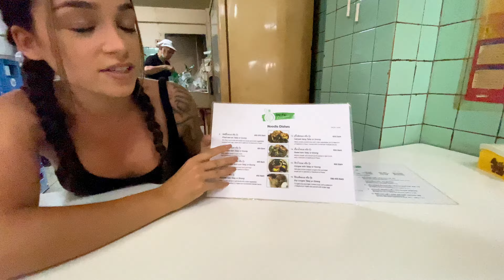Omelette à 1€ VS 32€ 😱 (on ne s'attendait pas à ça...)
On teste l'omelette la plus FAMOUS de Bangkok avec un étoile Michelin !

✈️🌴Retrouve nos meilleures adresses dans nos guides VOYAGE :
⭐️ Les incontournables,
⭐️ Lieux insolites,
⭐️ Nos bons plans,
⭐️ Nos hôtels et restaurants préférés,
⭐️ Activités et lieux à visiter,
⭐️ Itinéraires,
⭐️ Informations à connaitre, conseils, astuces et démarches,